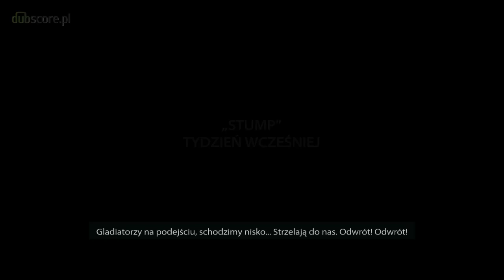dubscore.pl - Medal of Honor: Warfighter - próbka polskiego dubbingu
Próbka polskiego dubbingu z Medal of Honor: Warfighter